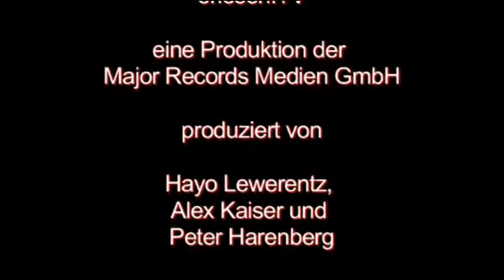LUTZ SEILER -- Die Zeitwaage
Lutz Seiler wuchs im thüringischen Gera-Langenberg auf.
Nach einer Lehre als Baufacharbeiter arbeitete er als Maurer und Zimmermann.
Während der Wehrdienstzeit bei der NVA begann er sich für Literatur zu interessieren und selbst Gedichte zu schreiben.
Sein Erzählband Zeitwaage war 2010 für den Preis der Leipziger Buchmesse nominiert.
Lutz Seiler erhält den Deutschen Erzählerpreis 2010 für „Die Zeitwaage".
In 13 Geschichten geht Seiler Übergänge und Wendepunkte ab. Er erzählt, wie man herauswächst aus einer engen Welt, und wie man hineinwächst in eine neue Zeit.
Die Erzählungen verklären nichts, sie rechnen nicht ab mit dem alten System, und sie verzaubern doch mit ihrer sanften, ausschwingenden Sprache. Ein ums andere Mal kommt Seiler ganz nah heran an den Klang der Dinge.
Ein Lyriker der zum Erzähler wurde, ein Erzähler, der Lyriker geblieben ist.